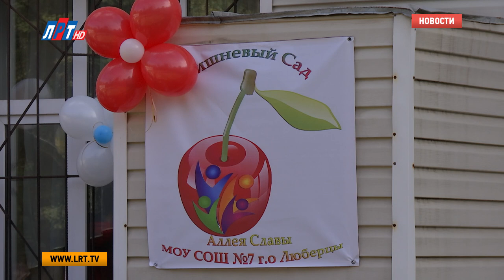Акция «Наш Лес Посади свое дерево»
Около 80 тысяч сеянцев сосны высадили люберчане в рамках акции «Наш Лес». Для посадок была выделен участок в поселке Октябрьский. Кроме того, деревья и кустарники сажали во  дворах округа  и на территории  образовательных учреждений.

Анна Троян, корреспондент:
"Традиционная осенняя акция Наш лес с самого утра собрала люберчан на благое дело! Главная площадка по посадке деревьев на этот раз развернулась вблизи Октябрьского. Здесь на 20 гектарах земли высадят 80 тысяч маленьких сосен.."

Экологическая акция «Наш лес. Посади свое дерево» проводится в Подмосковье с 2013 года. С каждым разом количество людей, желающих принять участие в массовой посадке деревьев, только растет.

Владимир Ружицкий, глава городского округа Люберцы:
"То, что мы делаем -  это хорошее дело, это инициатива нашего губернатора Андрея Юрьевича Воробьева, акция сегодня проходить на территории всей Московской области. И, конечно же, весомый вклад в эту акцию внесет и Люберецкий округ.."

И, действительно, только по скромным подсчетам к акции «Наш лес» в этом году присоединились более 10 тысяч жителей люберецкого округа. Большинство из них - молодежь.

Игорь Садовников, студент Люберецкого техникума им. Ю.А. Гагарина:
"Мы студенты Гагаринского техникума. Мы приехали сюда посадить деревья. Это очень важно, потому что они поддерживают экологию планеты и очищают воздух от грязных веществ.."

Анна Троян, корреспондент:
"Если вы построили дом и завели детей, остаётся лишь, правильно, посадить дерево! Посмотрите, Таких желающих, присоединившихся к Акции "наш лес" сегодня тысячи! Среди них работники социальные, работники простые и талантливые скульпторы..."

Александр Рожников, скульптор, заслуженный художник России:
"Мы делаем нашу жизнь лучше, а нашу землю богаче. Непосредственно наш люберецкий округ будет в хвойных лесах.."

Сажать маленькие сеянцы сосны – очень просто. Поэтому с этим  проблем ни у кого не возникло. Сделал ямку, поместил в нее деревце, притоптал землю. С такой задачей и сотрудник телеканала справится, и даже маленький ребенок.

Мирослава Скрипко, жительница г. Люберцы, участница акции «Наш лес. Посади свое дерево»:
"Нужно сажать деревья, чтобы лес стал больше. Деревья нужны, чтобы бумагу делать.."

Весь инвентарь участники акции получили на месте, так же, как и питательный обед с полевой кухни, для тех, кто хорошо потрудился. И, как говорится, с песней и труд спорится. За хорошее настроение в лесу отвечали музыкальные коллективы.

Аллею медалистов высадили отличники, которыми особенно гордится образовательное заведение. Природу нужно беречь – это на своем примере они показали сегодняшним школьникам. Вишневые деревья сажала также и Виктория Бунтина, начальник управления образованием.

Виктория Бунтина, начальник управления образованием г. о. Люберцы:
"Нужно о себе оставить добрую славу, и, конечно, посадить вишневый сад, это просто прекрасно. Украсит и территорию самой школы и я уж не говорю о памяти, которая сохранится от этих ребят.."

Мамед Азизов, генеральный директор ОАО «ЛГЖТ»:
"Лично мне, как для руководителя имеет огромное значение. Во-первых, мы выполняем областную программу, во-вторых, пожелание жителей. Каждый год по новым адресам, вы видите сколько народу.."

На этот раз сотрудники ЛГЖТ высадили около 200 деревьев по всему городу.  В этом добром деле им помогали жители Люберец и представители власти. Некоторые из них прекрасно разбираются в садоводстве.

Виталий Калюта, начальник управления благоустройства  г. о. Люберцы:
"Это багряник японский. Эта порода в наших краях очень хорошо приживается. Питомники, которые закупали эти деревья, нам сказали, что они и зиму переносят хорошо, несмотря на то, что в названии имеется слово «японский».."

Кроме японских багряников на улицах Люберец также появились молодые красные клены. А чтобы молодые саженцы прижились, за ними будут следить сотрудники ЖЭУ. Всего в городской черте в акции «Наш лес» поучаствовали 4,5 тысячи жителей.

Анна Троян, Луиза Егиазарян, Никита Скраган, Дмитрий Шарапов и Дмитрий Родзянко